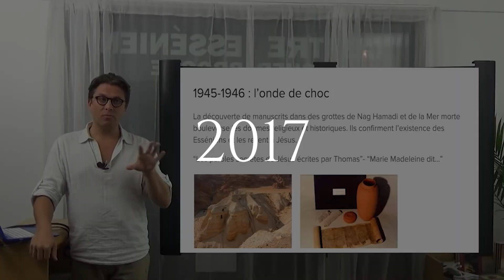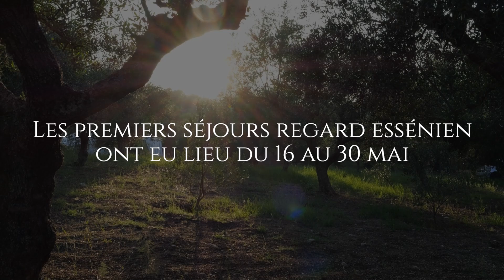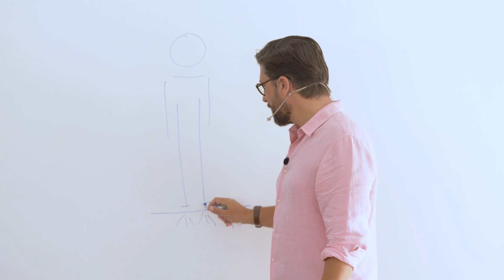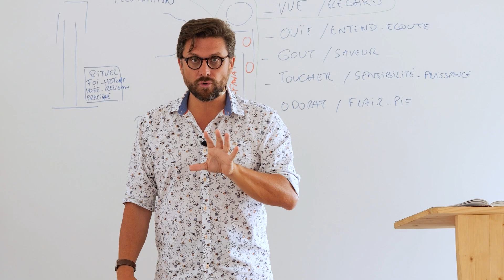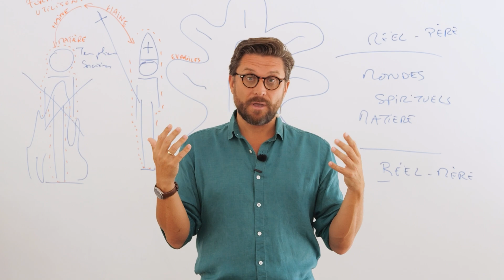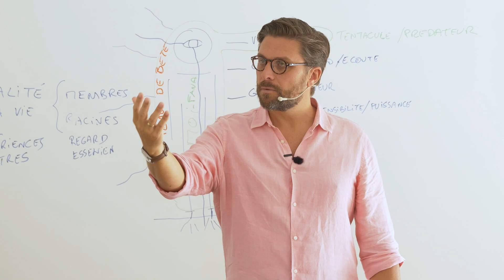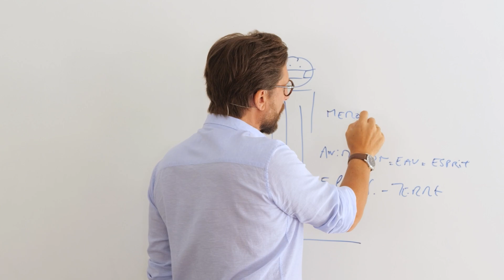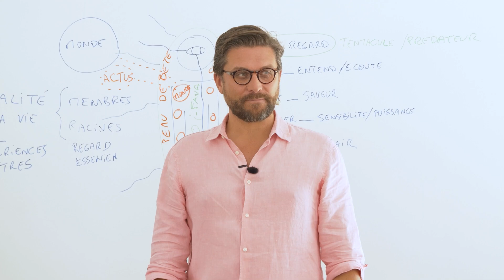De YouTube au Jardin de l'Olivier, l'enseignement Essénien en partage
Chapitres :
0:00 introduction
1:37 La magie des pieds
3:06 L'embryologie
4:20 La Membrane de vie
5:30 Temoignage

A bientôt !
Lumineuses Pensées,
Guilhem Cayzac.